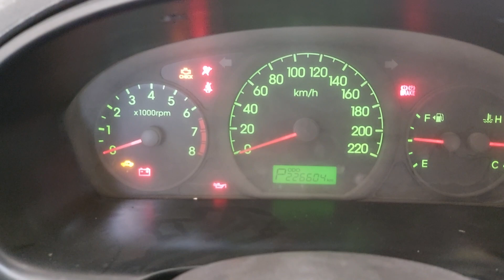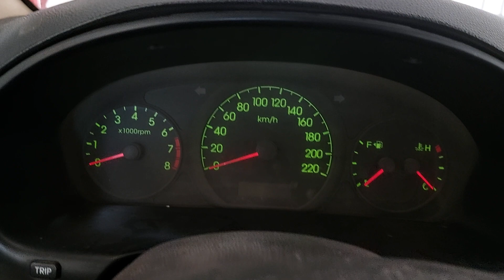My pahabol pa pa uwi n lng it's our duty responsible#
Kasama sa sinupahang profession  ofw